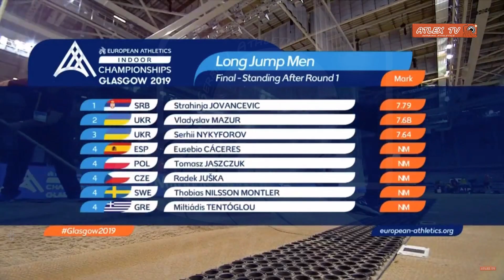Glazgov 2019 - Strahinja Jovančević FINALE - I serija - 7,79m